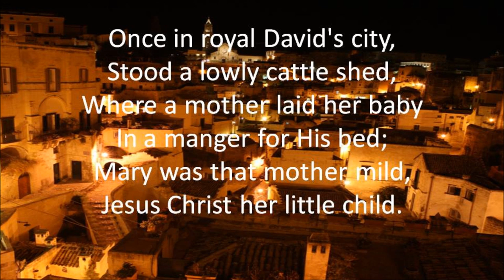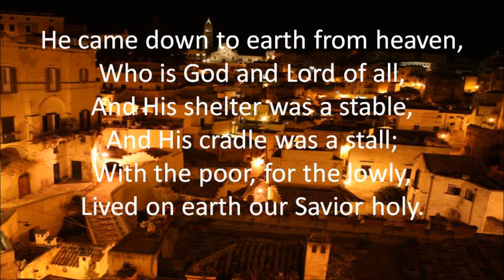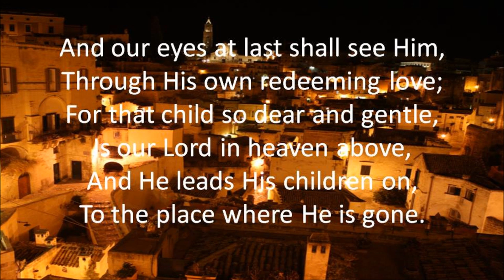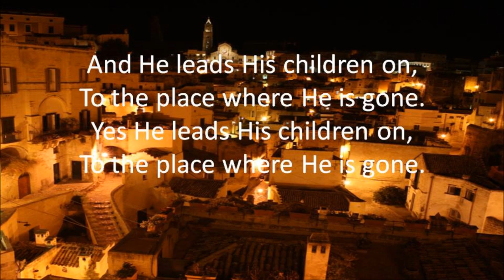Once in Royal David's City by Andy Gullahorn and Jill Phillips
Lyrics video for song.  This is from their album "Christmas", which I highly recommend and is available from Amazon or Itunes or rabbitroom.com.